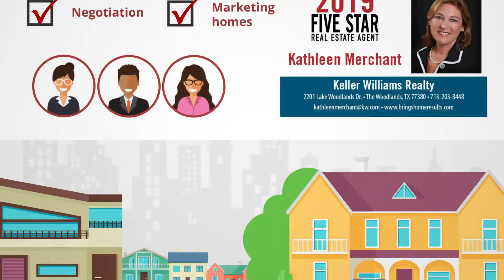2019 Houston Five Star Real Estate Agent Kathleen Merchant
Kathleen Merchant wins the 2019 Five Star Real Estate Agent Award!